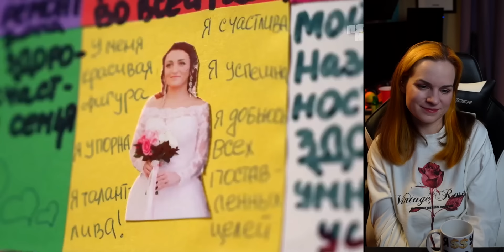О, боже! Это реалити Кондитер? Нет, это Мастер Кондитер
Смотрите эксклюзивные реакты с Митей на Бусти и получайте ранний доступ к свежим сериям

Добро пожаловать в реактор Кати и Мити Бельчиков!